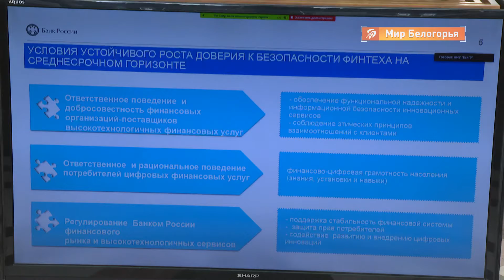IX международная финансовая конференция в Белгороде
В БелГУ прошла IX Международная научно-практическая конференция на тему актуальных проблем развития экономических, финансовых и кредитных систем.

За круглым столом — эксперты отрасли из разных регионов страны. Присоединиться к обсуждению можно было и онлайн. Участвовали и зарубежные спикеры. Подробности — в видео.